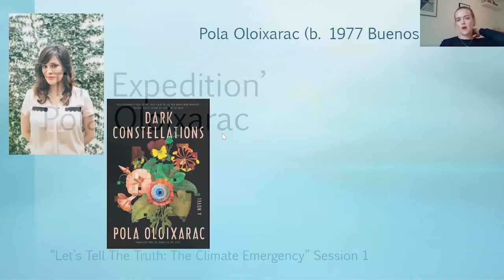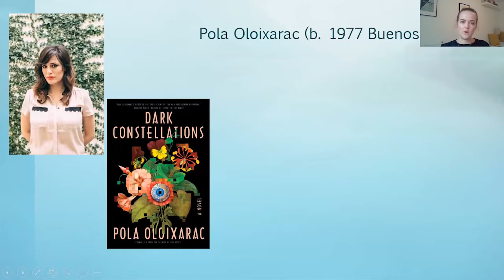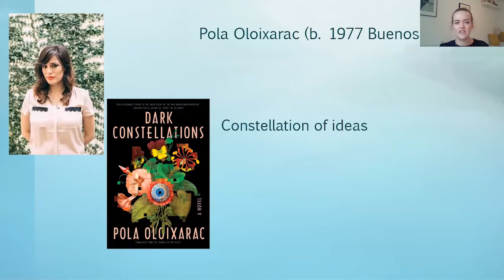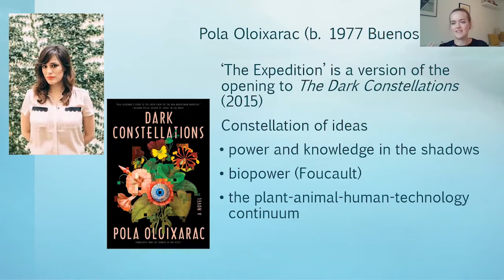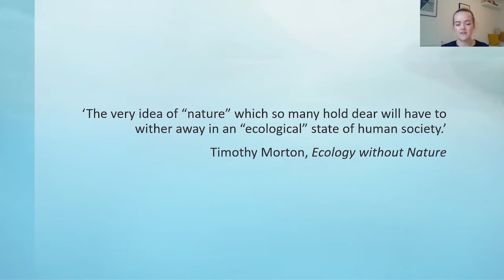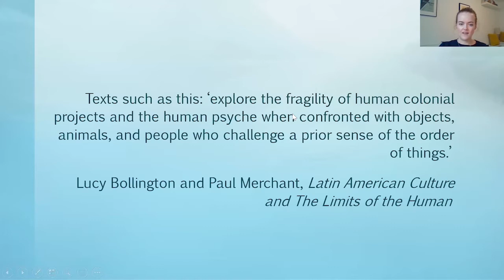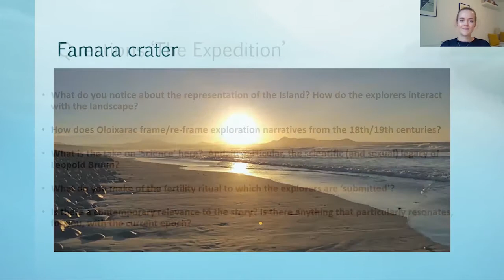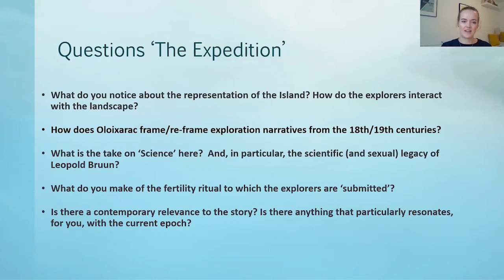Climate Emergency: Reading Group